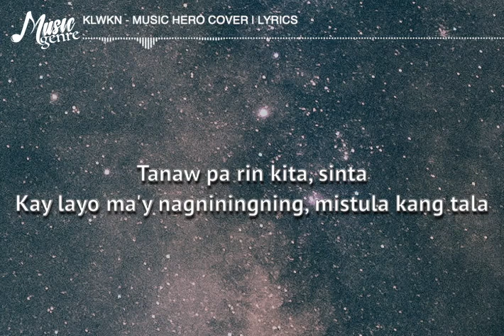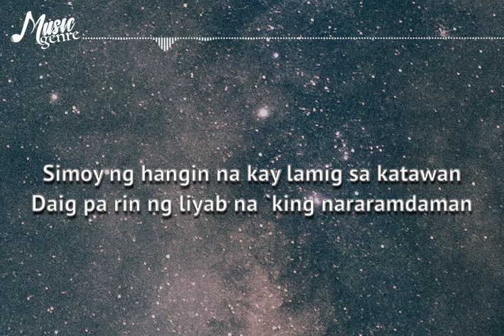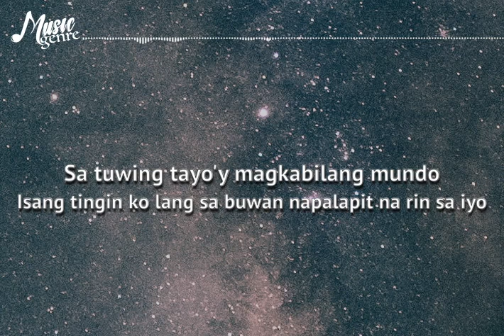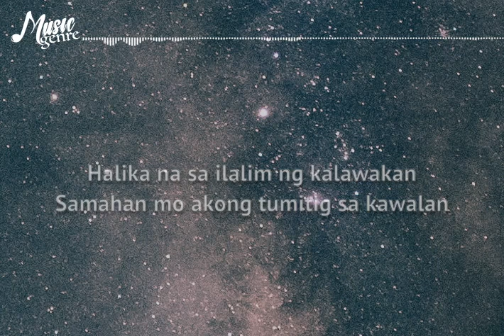KLWKN - MUSIC HERO COVER | LYRICS